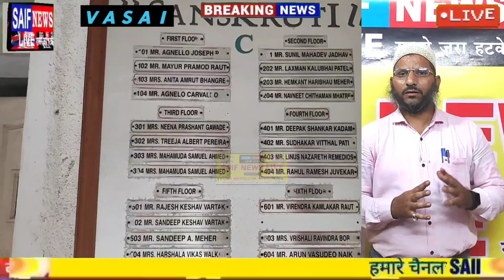दिल्ली श्रद्धा मर्डर। लिव इन पार्टनर आफ़ताब पुनावाला ने की हत्या। शव के किये 35 टुकड़े। दोनो है वसई के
दिल्ली श्रद्धा मर्डर। लिव इन पार्टनर आफ़ताब पुनावाला ने की हत्या। शव के किये 35 टुकड़े। दोनो है वसई से।